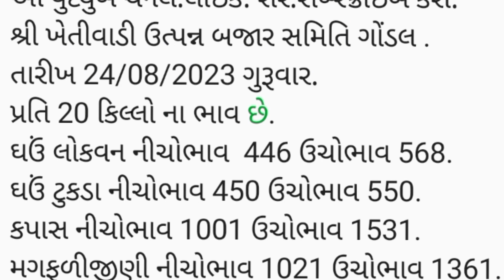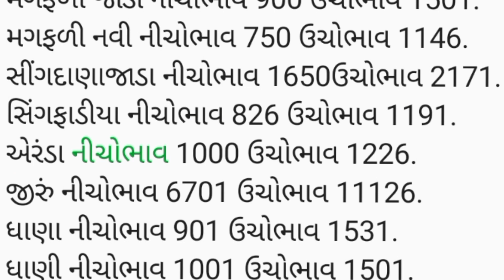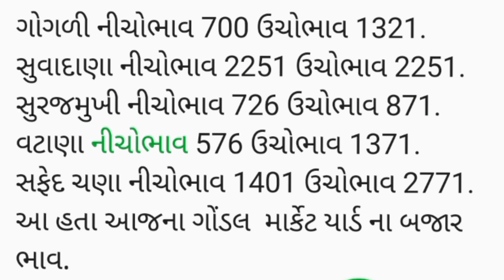APMC.તા. 24/08/2023.ગોંડલ .માર્કેટ યાર્ડ બજાર ભાવ